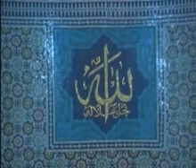سلسلة دروس تزكية النفس - التأثير النفسي للمعصية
سلسلة دروس « تزكية النفس » - ألقاها الشيخ الدكتور/ عبدالله بن سعيد المعمري بجامع إبراء (سلطنة عُمان).
القسم الثاني: المعصية.
الدرس (2) في هذا القسم: مقدّمة عن المعصية وحقيقتها (تكملة) التأثير النفسي للمعصية - ألقاه الشيخ: ليلة الخميس 29 جمادى الآخِرة 1429هــ.

لمشاهدة الدرس على موقع " بصيرة " أو تحميله اضغط على هذا الرابط